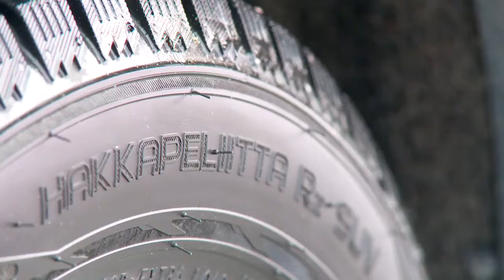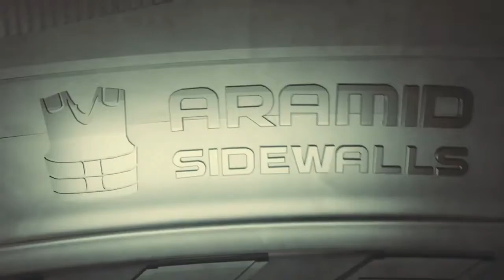Anvelope de IARNA NOKIAN HAKKAPELIITTA R2 SUV - Anvelodrom